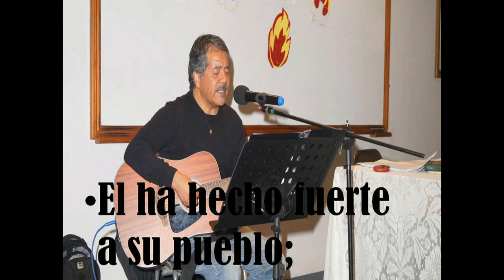GOTITAS DEL ESPIRITU SANTO 28